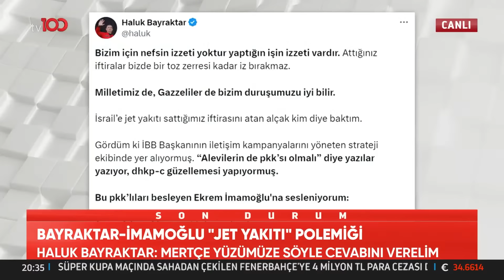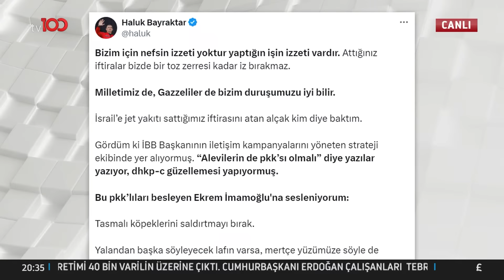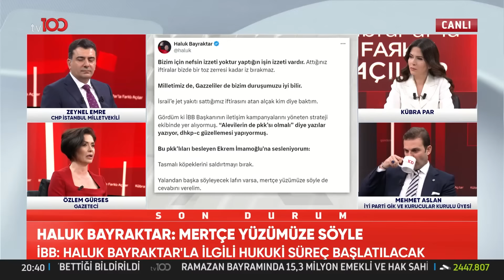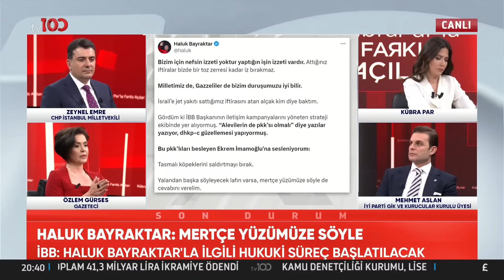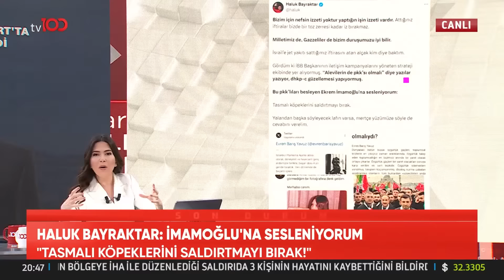Haluk Bayraktar: Tasmalı Köpeklerini Saldırtmayı Bırak | Farklı Açılar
Haluk Bayraktar çok sert bir açıklama yayınladı. BAYRAKTAR'DAN ÇOK SERT AÇIKLAMA

TV100'ÜN YENİ FREKANSI:

Frekans: 11837
Polarizasyon: V
Sembol Oranı: 30000
Fec:2/3

2'NCİ FREKANS

Fec:2/3